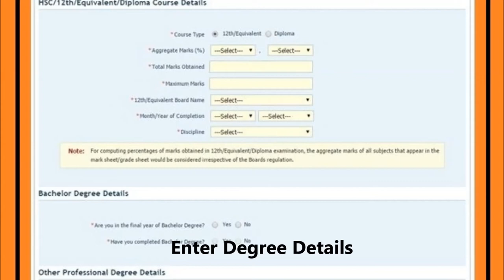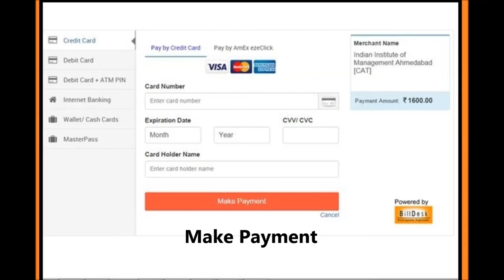CAT Application Form 2017 – How to Fill CAT 2017 Application Form (Step-by-Step)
CAT Application Form 2017 – How to Fill CAT 2017 Application Form Step-by-Step guide  no step skipped.
CAT 2017 Application Form – Candidates can check here how to fill CAT Application Form 2017 (step by Step Guide). In this Video Candidates can know how to fill step by step Application form. Know how to register for CAT 2017 and fill application form including payment method of CAT 2017 application form. Check step by step guide to fill CAT 2017 in a simple manner.  CAT 2017 application form will be available from August 9, 2017.